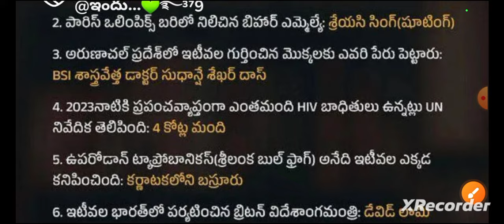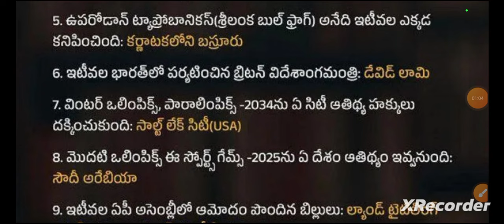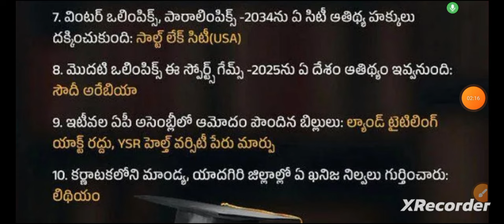Tspsc group- 2 current Affairs